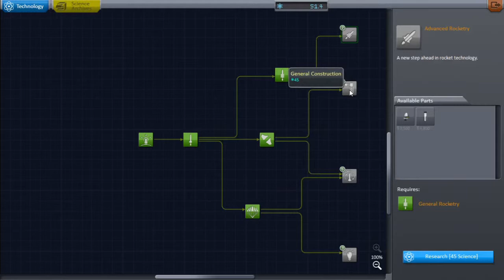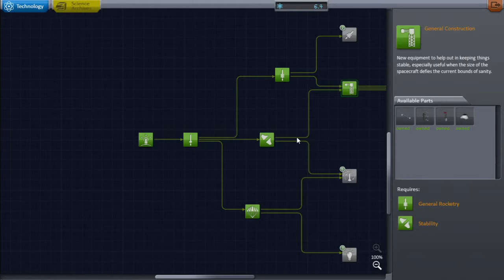The Squid Ship (No Cam) - Kerbal Science #3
My camera messed up. In this video, I attempt to do some hardcore science...